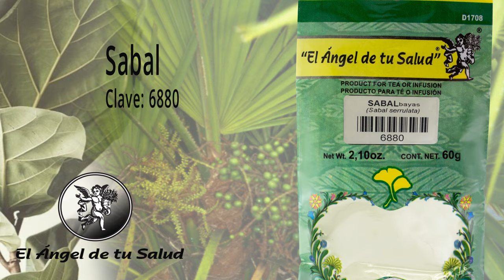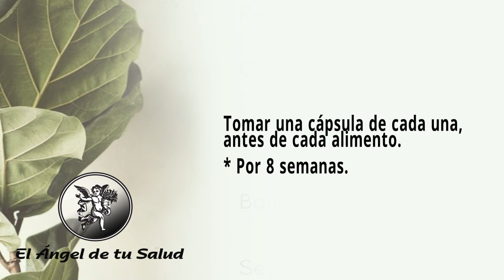FÓRMULA HERBOLARIA PARA TRATAR EL SÍNDROME NEFRÓTICO